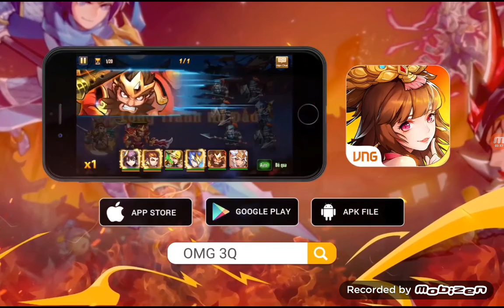OMG 3Q - CẬP NHẬT THÁNG 1- CHÂN LỮ BỐ QUÉT TAN TẤT CẢ - Mạnh Tiến Nguyễn Trò chơi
Một khi anh đã lên chân rồi thì ai dám cản anh nữa đây?